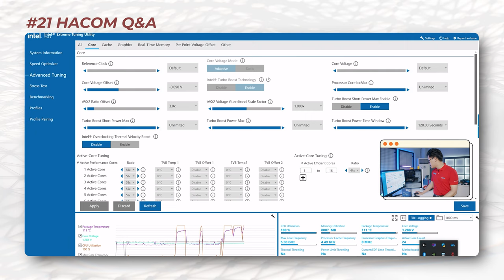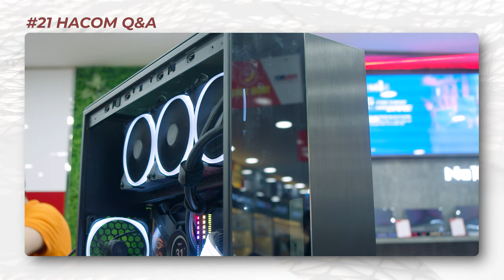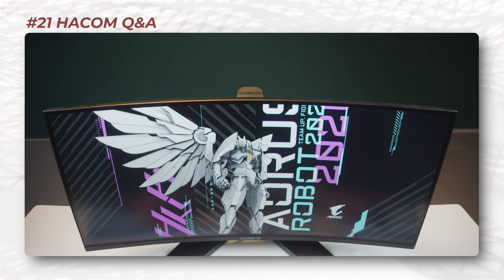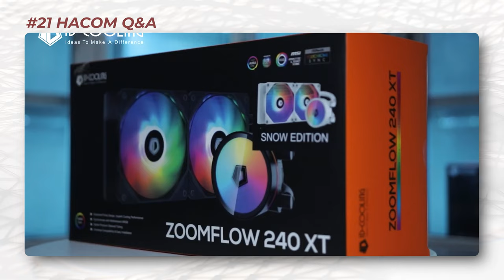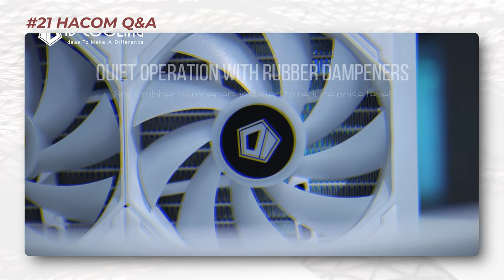Dòng K Là Để Undervolt? | HACOM Q&A #21 - Hỏi Đáp Máy Tính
0:00 Giới thiệu
0:45 Dòng K là để Undervolt?
1:32 Nên xài tản nước nào tối ưu nhất ạ?
2:35 AD hướng dẫn chỉnh cái độ ngửa đi, mình chỉ nâng lên hạ xuống được?
3:06 Màn “ G34WQC với G34WQC A “ khác nhau ở điểm gì thế ạ?
4:06 Có 10tr thì build máy tính kiểu gì ạ?
5:44 Tản ID Cooling 240 XT Snow Zoomflow có ok không ad?
6:19 Case này mình lắp thêm 2 fan trên nóc có ổn k nhỉ ad?